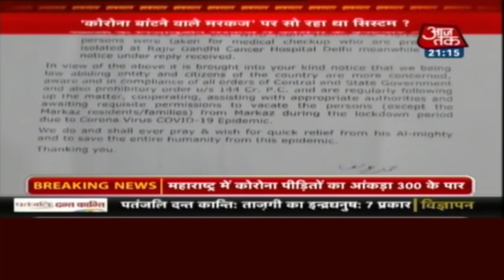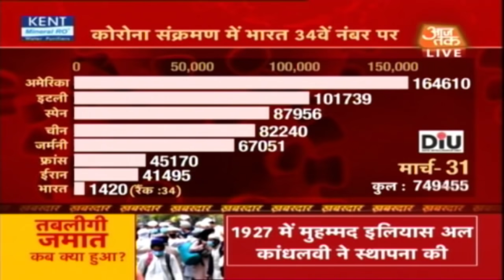निज़ामुद्दीन मरकज के 'कोरोना कांड' का सबसे सटीक विश्लेषण | Khabardar with Sweta Singh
कोरोना वायरस की मार के चलते दिल्ली के निजामुद्दीन इलाके में स्थित तबलीगी जमात के मरकज में हुआ जलसा एक बड़ी परेशानी का सबब बन गया है. जमात के इस धार्मिक आयोजन को लेकर अब कई सवाल उठ रहे हैं. पुलिस की लापरवाही भी कहीं ना कहीं निशाने पर है. आपको हम बताते हैं, तारीख दर तारीख इस मामले में क्या हो रहा था.